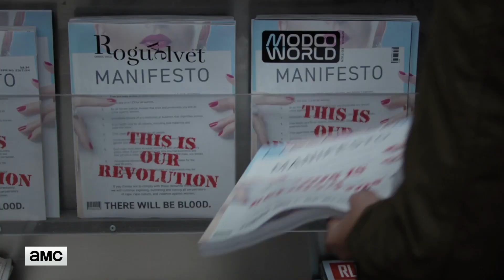Dietland S01E04 Featurette | 'Inside the Featurette' | Rotten Tomatoes TV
Check out the new Dietland featurette starring Julianna Margulies!

US Air Date: June 18, 2018
Starring: Joy Nash, Julianna Margulies, Adam Rothenberg
Network: AMC
Synopsis: Society's obsession with weight loss and the beauty industry is explored in this drama.